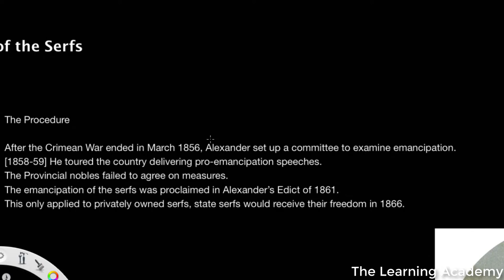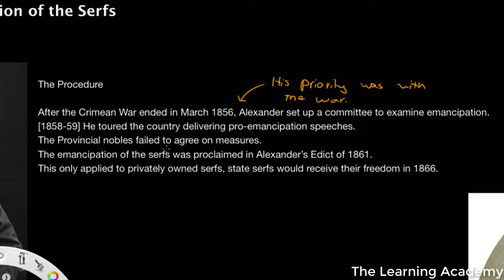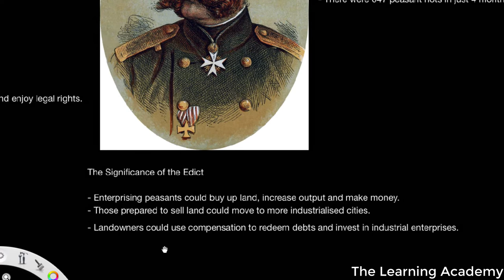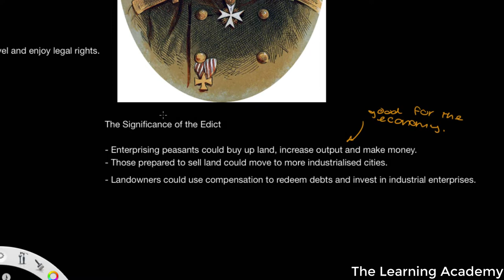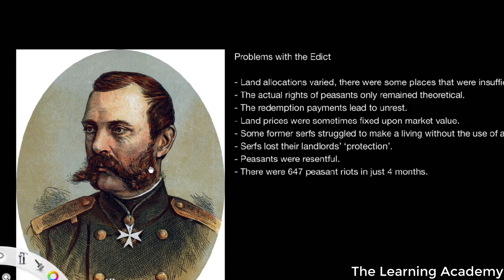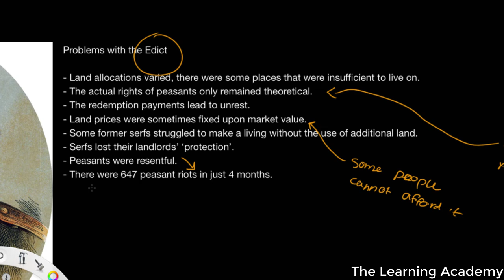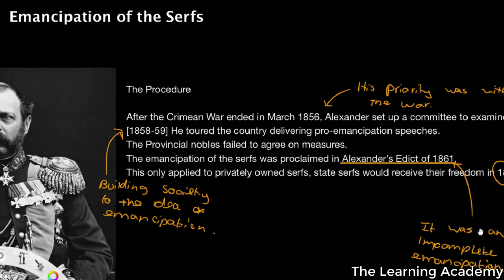Emancipation of the Serfs - A Level History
In this video we shall be looking into Alexander II's policy decision to emancipate the serfs.

- C. Corin & T. Fiehn, AQA A Level History: Tsarist and Communist Russia 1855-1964 (Hodder Education, 2015).
- M. Scott-Baumann, My Revision Notes: AQA AS/A-Level History: Tsarist and Communist Russia, 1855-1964 (Hodder Education, 2017).
- S. Waller, Oxford AQA History for A Level: Tsarist and Communist Russia, 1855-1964 (Oxford University Press, 2015).